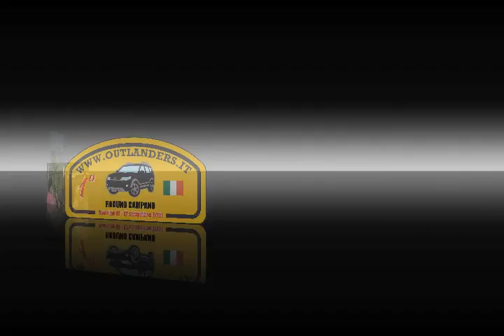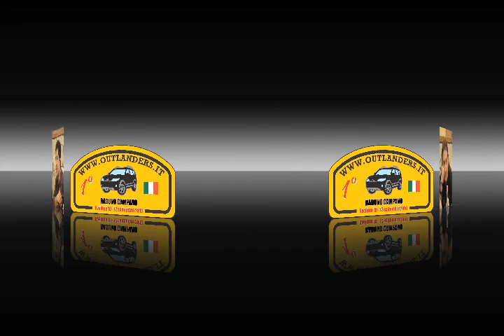Facce da SUV e non solo.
Carrellata di primi piani dei partecipanti al 1° Raduno Outlanders Campano - 10-12 settembre 2010.